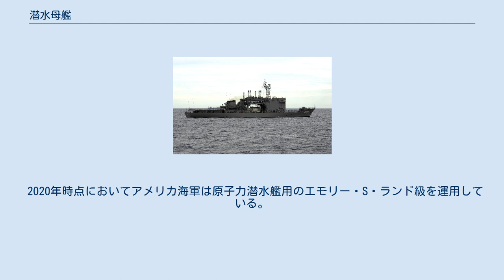潜水母艦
潜水艦救難母艦「ちよだ」 潜水母艦（せんすいぼかん）は、海軍における補助艦艇の一つである。
 前進根拠地や泊地などにおいて潜水艦を接舷させ食料、燃料、魚雷その他物資の補給を行う。
 補給だけでなく修理・整備能力を持つものもある。
 また潜水艦乗組員用の休息施設もあり、乗員の休憩にも用いられる。
類似のものとしては、水雷母艦や駆逐艦母艦がある。
 乗員数に余裕があり無線設備も充実しやすいことから、潜水母艦は潜水艦戦隊の旗艦となったケースもある。
 潜水艦は、艦内が狭く食料等の消耗品を大量に積み込むことができないため、長期間の行動には潜水艦に付随し、補給などを行う艦船が必要となる。
専用の艦を新造する場合の他、徴用した商船を改装したものもあり、これは「特設潜水母艦」と呼ばれる。
大型水上艦に対する補給艦のように航行しながらの補給を行うものではなく、あくまでも泊地内などでの停泊・接舷しての運用が主となる。
 日本海軍の海軍艦艇類別標準において軍艦のうちに潜水母艦の類別が設けられたのは1924年（大正13年）12月1日であり、それまでは同種の任務の艦は水雷母艦とされていた。
特務艇のうちの潜水艦母艇（1920年（大正9年）4月1日設置）も同様の任務に就いた。
 当時の水雷母艦（潜水艦母艦）は、運送船として計画され建造中に改装された「駒橋」や拿捕商船を改装した「韓崎」、潜水艦母艇は旧式海防戦艦を改造した「見島」や、元防護巡洋艦の「千代田」などであった。
 大正期の八八艦隊案において、ようやく本格的潜水母艦たる迅鯨型潜水母艦の「迅鯨」と「長鯨」の就役に至った。
しかし迅鯨型は呂号潜水艦に対応した能力であったため、潜水艦の大型化・高速化が進むと能力不足が顕著になった。
そこで他艦と戦隊を組まない軽巡洋艦（長良型軽巡洋艦）や、商船を改装した特設艦が潜水戦隊旗艦兼母艦任務に充当された。
 昭和期にはいると、「大鯨」と剣埼型潜水母艦といった本格的な潜水母艦が建造され、迅鯨型は練習艦や工作艦になった。
 しかし、新型3隻（「大鯨」、「剣埼」、「高崎」）は有事の際に短期間で航空母艦へ改装される予定の特殊艦であった。
実際に太平洋戦争を前に「大鯨」は「龍鳳」（昭和16年12月より空母改造工事開始）、「剣崎」は「祥鳳」（昭和15年11月より工事開始）、「高崎」は「瑞鳳」へと、それぞれ予定通りに航空母艦へ改装されたため、迅鯨型は1940年（昭和15年）11月より再び潜水母艦として運用された。
また予定どおり商船改造の特設潜水母艦を投入した。
このほかに、潜水戦隊旗艦用の軽巡洋艦として大淀型軽巡洋艦を建造することになったが、1番艦「大淀」のみ完成し、2番艦「仁淀」は建造中止となった。
 海上自衛隊においては、潜水母艦機能に加えて潜水艦救難艦としての能力も持つ潜水艦救難母艦「ちよだ」を2018年まで運用していた。
 オハイオ級原子力潜水艦など弾道ミサイル潜水艦を大量に保有していたアメリカ海軍では、潜水艦発射弾道ミサイルを積載する能力を持つものも存在した。
 2020年時点においてアメリカ海軍は原子力潜水艦用のエモリー・S・ランド級を運用している。